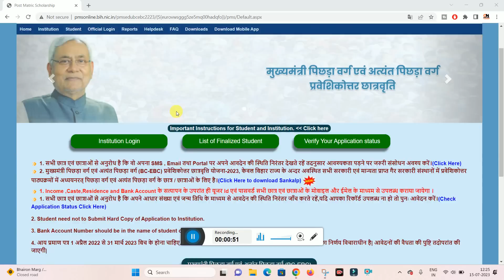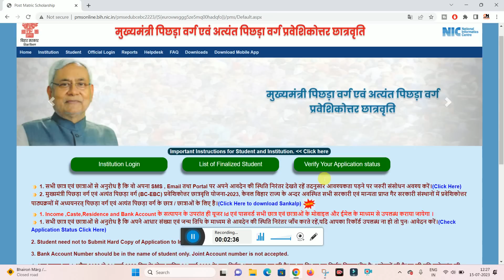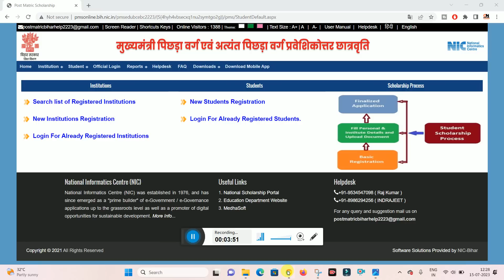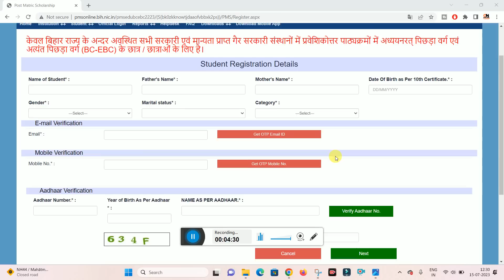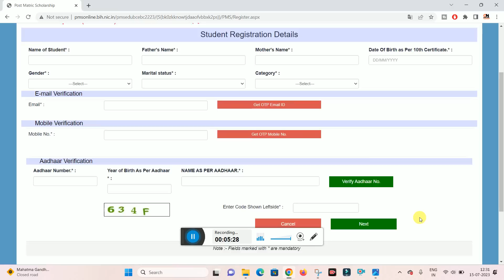Bihar Post Matric Scholarship 2022-23 Re Registration Kaise kare | Pms Online Reject Re Apply Online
Hi
Dosto Aaj Ki Is Video Me Maine Aapko Ye Bataya Hai Bihar Post Matric Scholarship 2022-23 Re Registration Kaise kare | Pms Online Reject Re Apply Online

Important Vidoes-